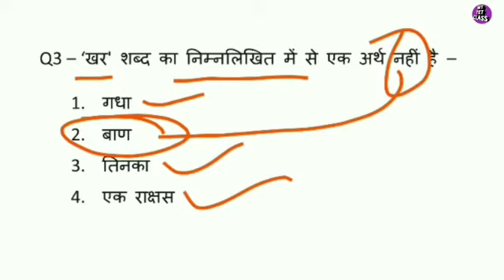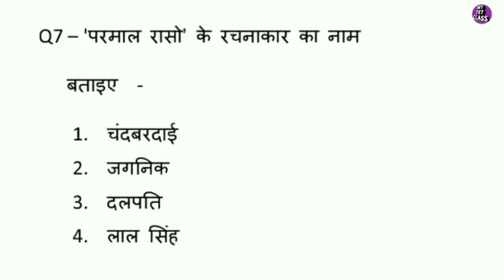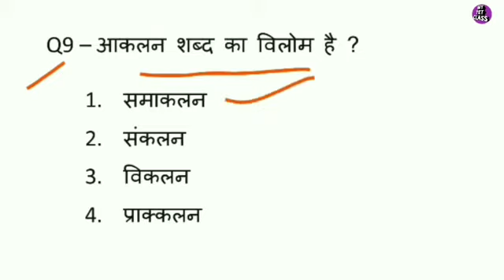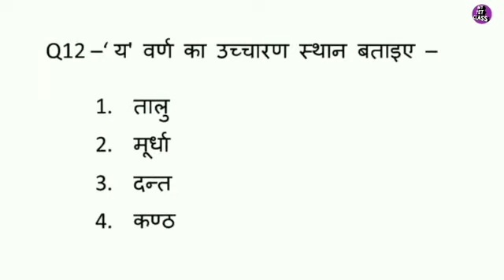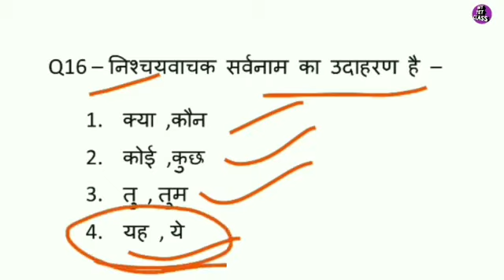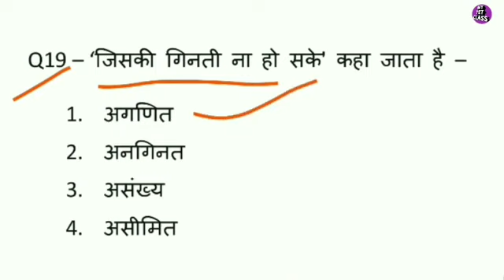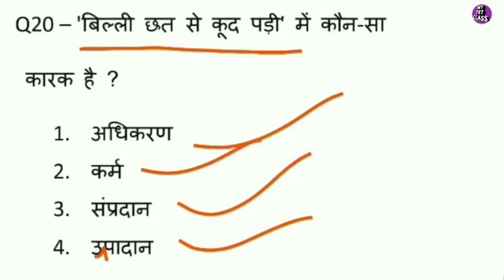हिंदी प्रैक्टिस सेट - 6 , सभी परीक्षाओं के लिए उपयोगी Up tet, Super Tet, Ctet - 2021